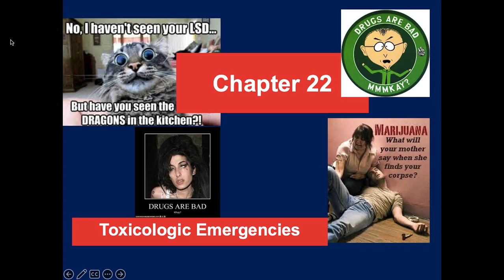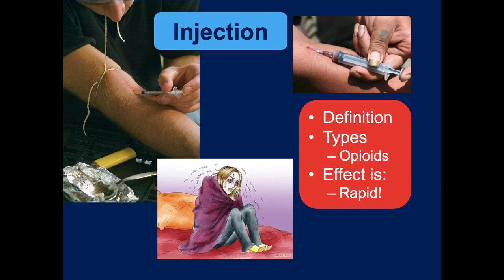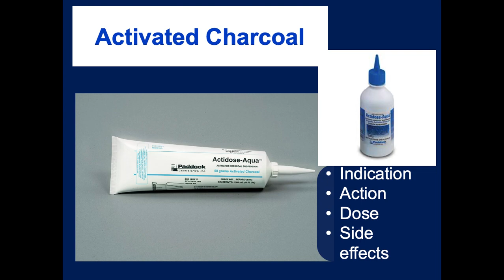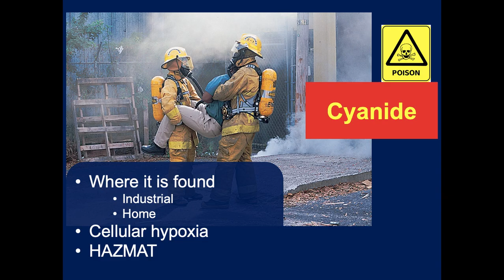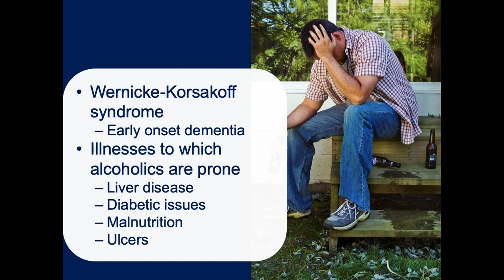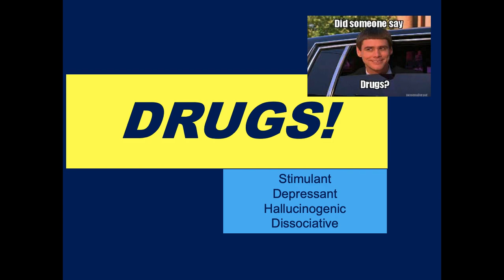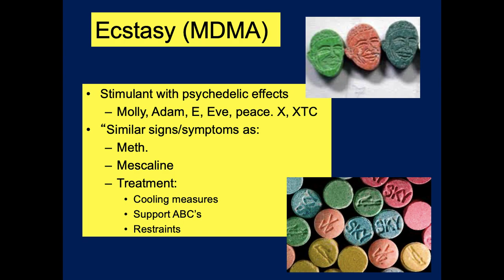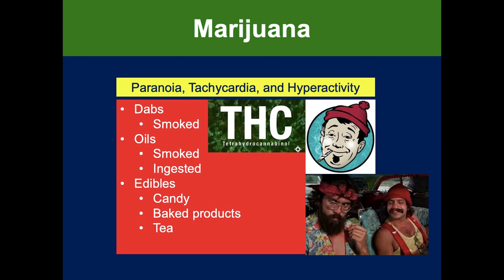Chapter 22 Toxicological Emergencies Lecture